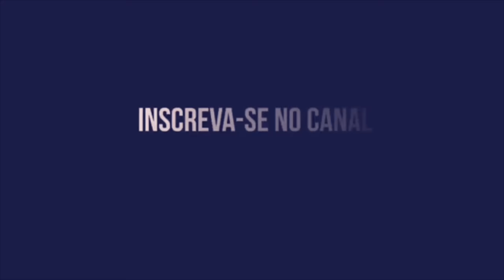JOÃO BRIGATTI BALANÇA NO SANTA CRUZ | SPORT DEFINE NOVO TÉCNICO | NÁUTICO X RETRÔ, QUEM É MELHOR?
JOÃO BRIGATTI JÁ BALANÇA NO SANTA CRUZ | SPORT DEFINE NOVO TÉCNICO NESTE DOMINGO E AMANHÃ ELE CHEGA PARA ASSINAR E SER ANUNCIADO | NÁUTICO TEM JOGO DIFÍCIL CONTRA O RETRÔ PELO PERNAMBUCANO